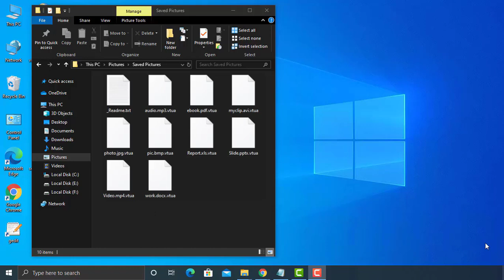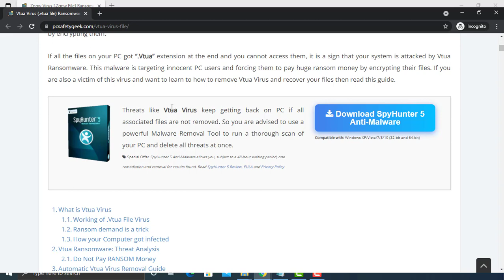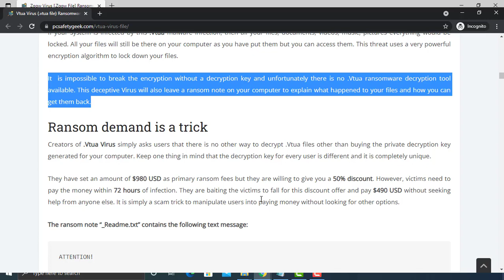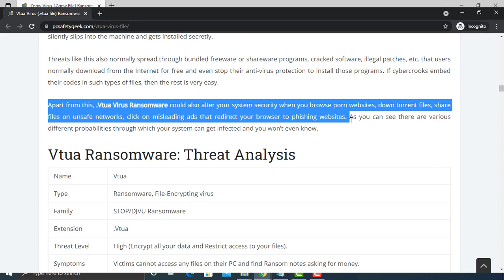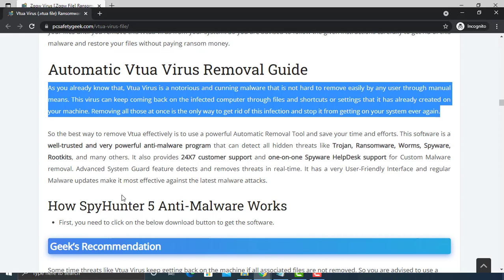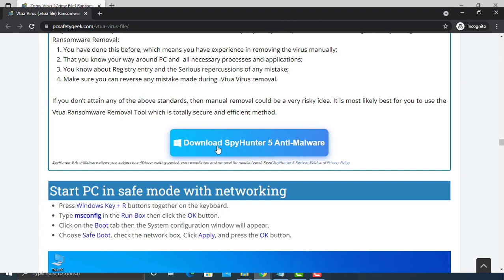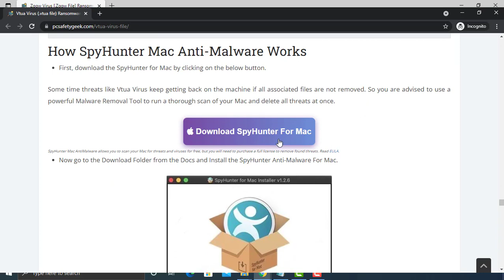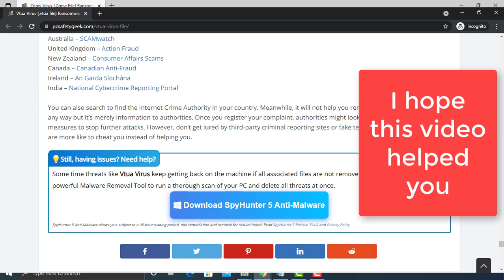Vtua File Virus Ransomware [.Vtua] Removal and Decrypt .Vtua Files | Vtua Virus File Recovery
.Vtua File Virus Ransomware Removal (+.Vtua File Recovery)

How to remove Vtua ransomware (Virus Removal Guide)
.Vtua Files Virus (STOP) – How to Remove + Restore Files
Remove Vtua Ransomware and Decrypt .Vtua Files
Remove .Vtua Virus (File Recovery+ Ransomware Removal)
.Vtua File virus - Remove It and Recover Files
How to remove Vtua Ransomware - virus removal steps
.Vtua Files (STOP Ransomware) – Remove + Restore Data
.Vtua file virus ransomware (Restore, Decrypt .Vtua extension files)
.Vtua file virus Removal Guide – Help To Decrypt Your Files
Guide – How Do I Decrypt .Vtua File Extension Virus
.Vtua file virus Removal Guide +File Recovery
How to Remove .Vtua Ransomware and Restore .Vtua Files
Get Rid of .Vtua file virus (Remove Ransomware + Recover Data)
Remove .Vtua file virus And Recover Encrypted Files
Remove Vtua ransomware and retrieve the encrypted files
How To Uninstall .Vtua file virus From PC
How to Get Rid of .Vtua file Virus Effectively?
How To Delete .Vtua file virus From PC
Uninstall .Vtua ransomware from Windows 10
Remove .Vtua ransomware virus (+File Recovery)

PCSafetyGeek.com

PCSafetyGeek